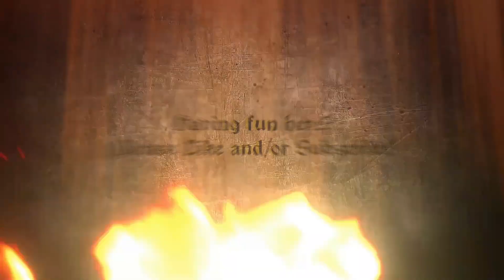Watching *ARCANE* Season 1, Episode 3 and Wondering Why It's Actually Game of Thrones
Wow, guys. Arcane: League of Legends, Season 1, Episode 3, "The Base Violence Necessary for Change," just took a whole turn and pulled some Game of Thrones nonsense on us. Also...why show so GOOD??

Happy watching,

~ Christine E. Schulze

P.S. Feel free to check out the following links!